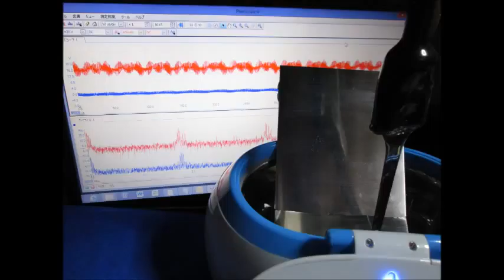超音波（測定・解析）システムの開発 ultrasonic-labo